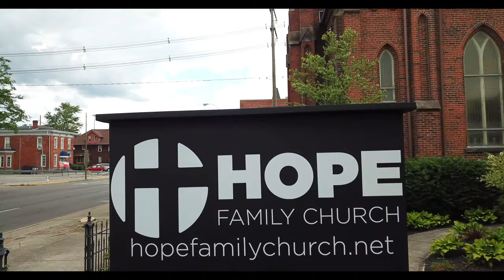4K Footage of the 162 Year Old St. Paul's Episcopal Church in Marion, OH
This is a quick video of my friend's church, Hope Family Church in Marion, OH which was previously St. Paul's Episcopal Church.

0:36 The Church Drone Footage

The building was built in 1858 and has been a famous landmark in the town.

The drone I used in this video was my:

DJI Mavic Pro Collapsible Quadcopter

Other Drone Gear Used:

Nylon Chest Waders

DJI Phantom 3 Standard

Smatree Carrying Case

DJI OSMO Mobile 3 Combo

DJI Mavic Pro Battery 2 Pack

DJI Phantom 3 Standard Backpack

Matt’s Gear

DJI Mini 3 Pro Fly More Combo

Fujifilm X-T2

Tarion Pro Camera Bag

Zhiyun Crane M2S Camera Gimbal 3-Axis Handheld Video Stabilizer

Nylon Chest Waders